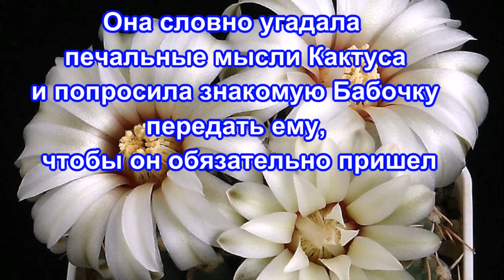Легенды о цветах Кактус